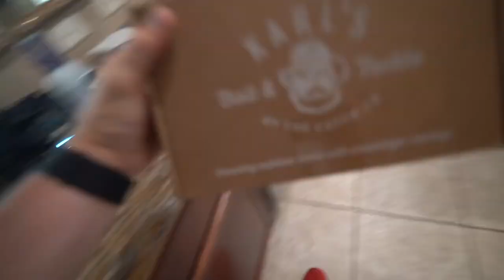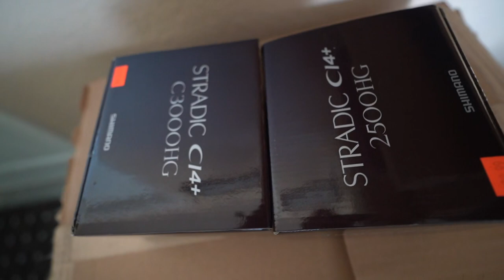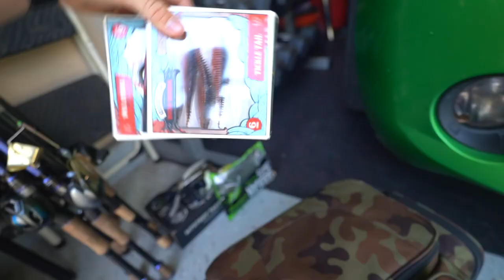WELL THAT SUCKED!!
Got our Tundra in for maintenance and BOOM 💥 she was done for the weekend until we could get ahold of the shop on Monday to see exactly what happened and get it resolved. Looks like we ain’t taking the hot tamale 🚤 out today!